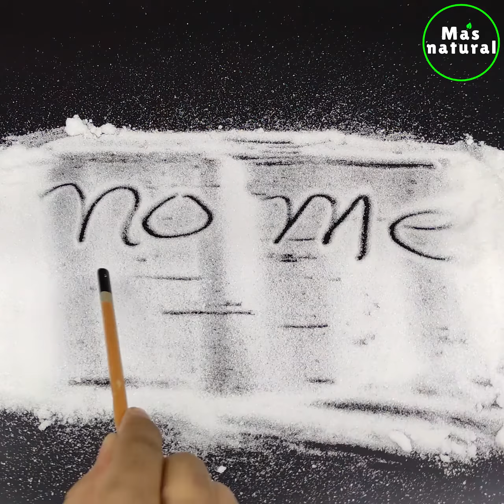COMO BAJAR TUS NIVELES DE AZÙCAR - MÁS NATURAL